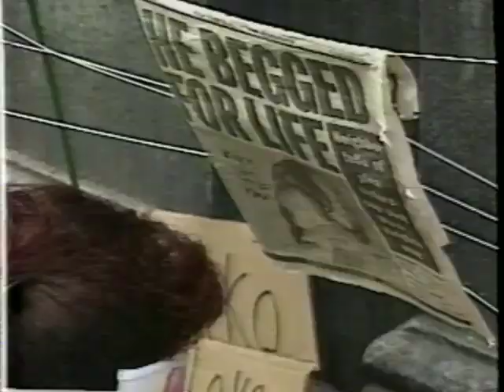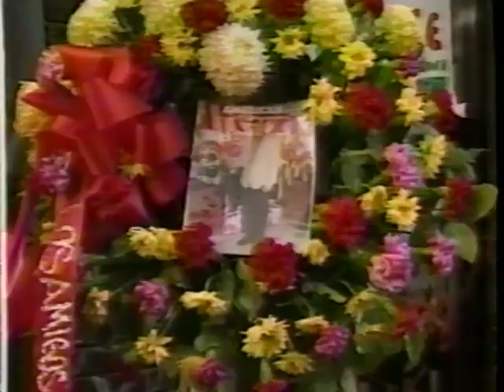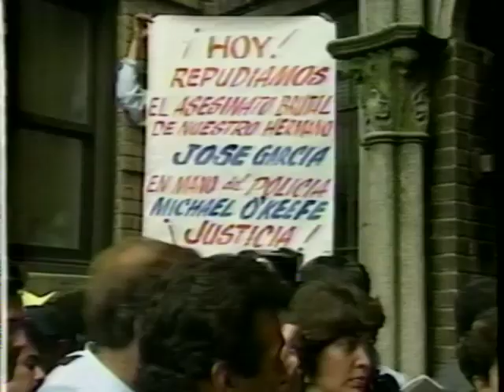Washington Heights Protest, Pt. 1 (July 1992)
On July 3, 1992, Jose "Kiko" Garcia was shot and killed by Officer Michael O'Keefe, from the 34th Precinct in Washington Heights (Manhattan), in a struggle over a gun that O'Keefe insisted he had found on Garcia. The Dominican community erupted in protests and riots that lasted over a weekend and into the following week. Penny Crone reports live from 162nd St. and St. Nicholas Ave. in this Fox 5 newscast from July 6, 1992. Kyung Yoon provides a taped report. City Councilman Guillermo Linares is seen and Mayor David Dinkins gives a press conference. O'Keefe was later cleared by a grand jury.